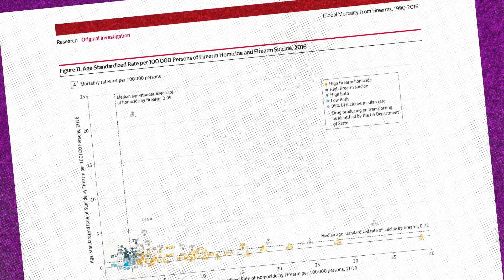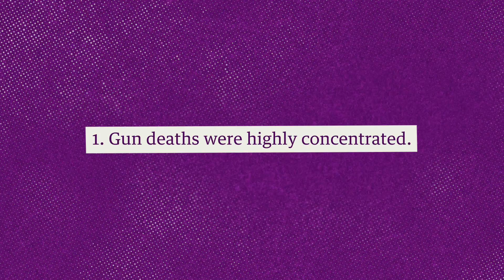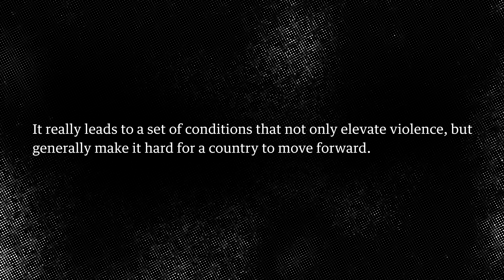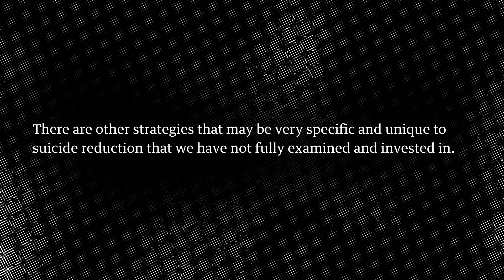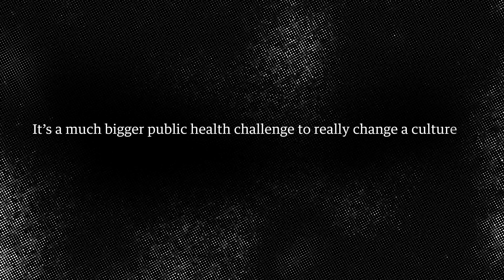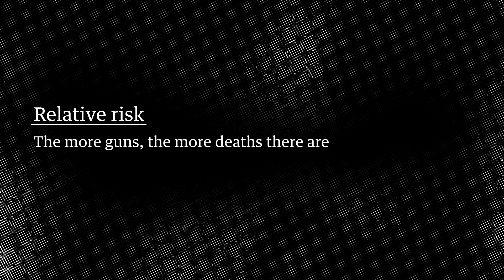Global Gun Deaths, 1990-2016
This video compares gun violence in 195 countries and territories around the world and reviews findings from a Global Burden of Disease study that estimates rates of firearm homicide and suicide and unintentional gun deaths between 1990 and 2016. Editorial commentary is provided by Daniel Webster, ScD, MPH, Director of the Johns Hopkins Center for Gun Policy and Research.